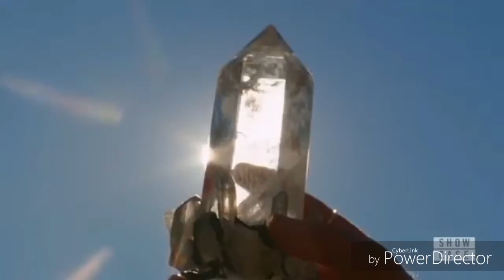Say Something ~ Lizzie/Josie & Hope/Landon